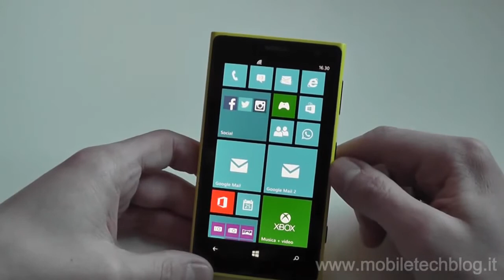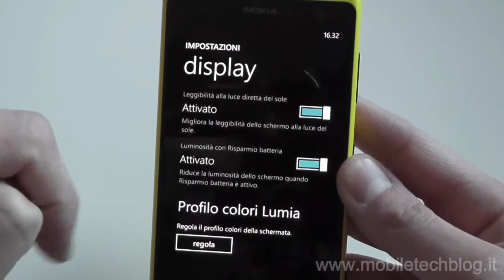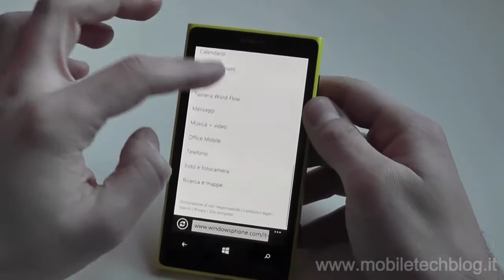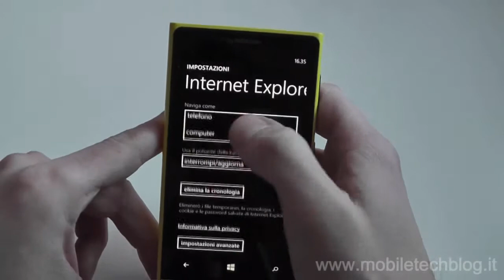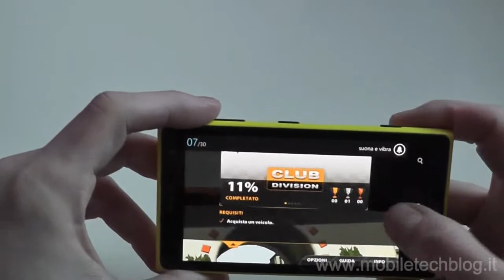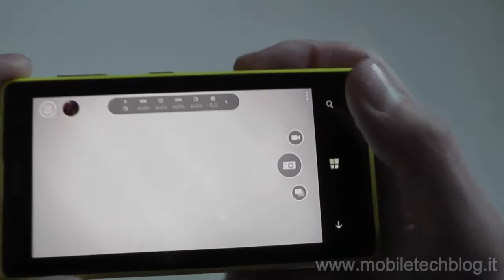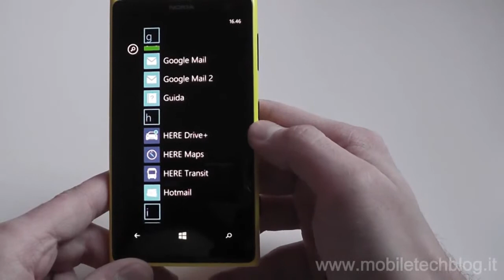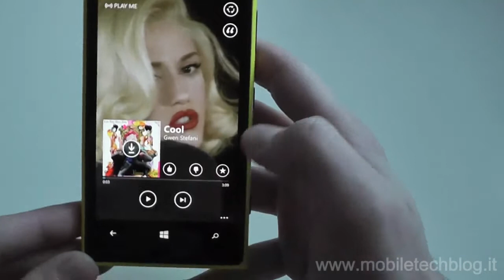Nokia lumia 1020 full specifications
Nokia launched its Lumia 1020 smartphone, which boasts a 41-megapixel camera, here in New York on Thursday as the Finnish mobile phone manufacturer makes another attempt to take on rivals Samsung and Apple in a fiercely competitive smartphone market.